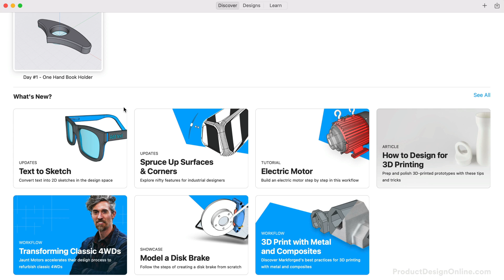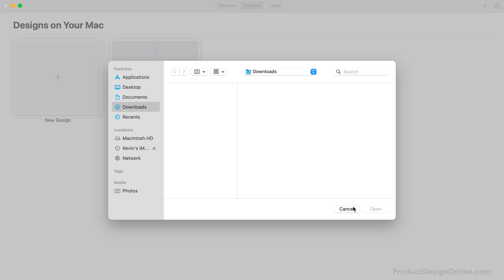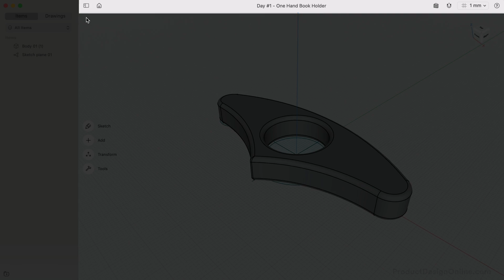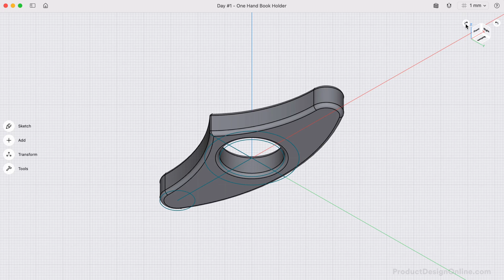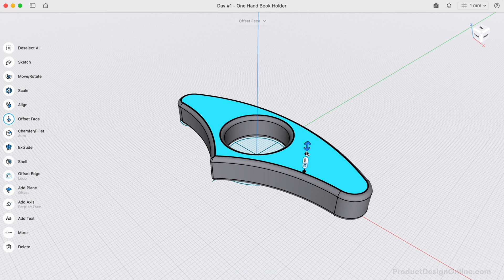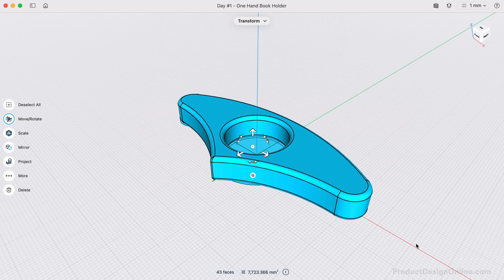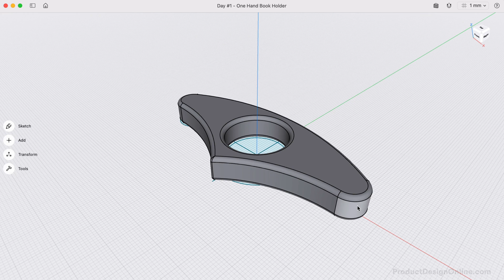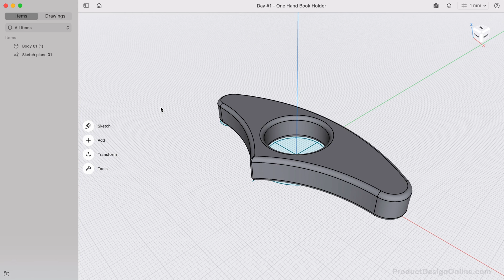Day #2: User Interface and Navigation - Learn Shapr3D in 10 Days for Beginners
This is Day #2 of Learn Shapr3D in 10 days with this free course for beginners. Learn the Shapr3D user interface, how to navigate your model in Shapr3D, and Shapr3D selection techniques. This Shapr3D course assumes you have no prior experience with 3D modeling. We'll build functional 3D prints and woodworking projects as we cover core features, best practices, and more.

TIMESTAMPS
00:00 - Shapr3D User Interface explained
01:54 - Items Manager in Shapr3D
02:55 - Title Bar in Shapr3D
04:10 - Orientation Cube in Shapr3D
04:47 - Trackpad Navigation in Shapr3D
05:29 - How to select objects in Shapr3D
05:48 - How to copy body in Shapr3D
06:18 - Window selection filters in Shapr3D
06:34 - Select everything in Shapr3D design
06:42 - Shapr3D menu options explained
07:55 - Summary of Shapr3D user interface